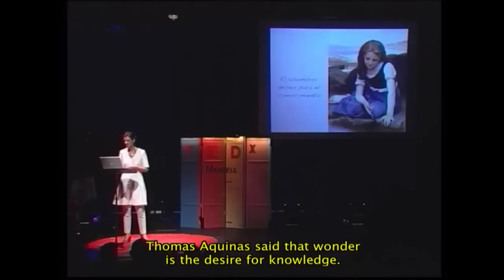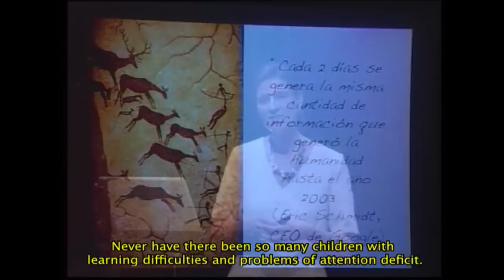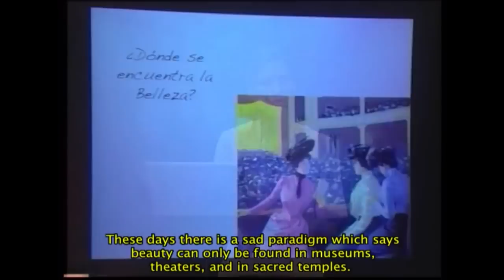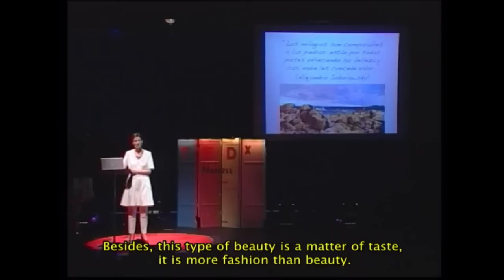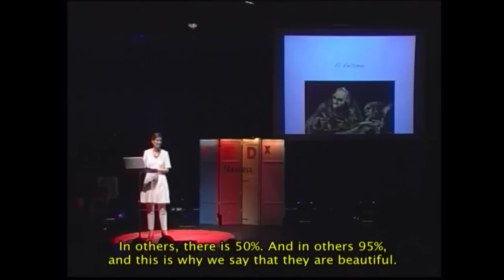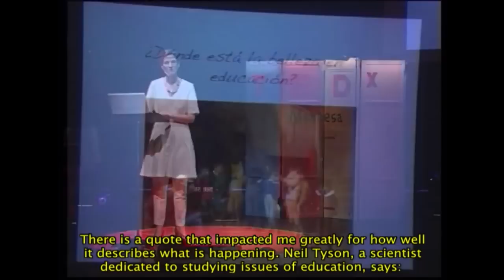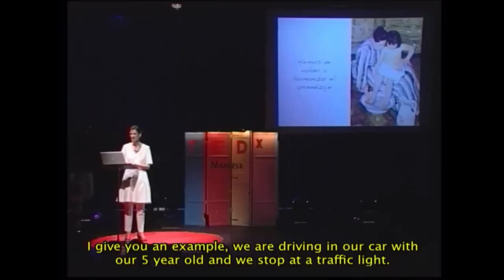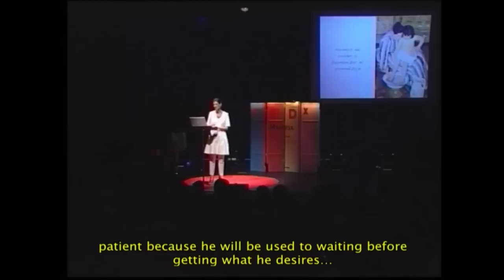Educar en el asombro - Wonder and beauty in education Catherine L'Ecuyer